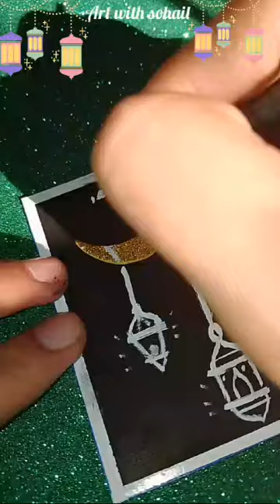Ramadan mubarak to all 🥰 🌙✨